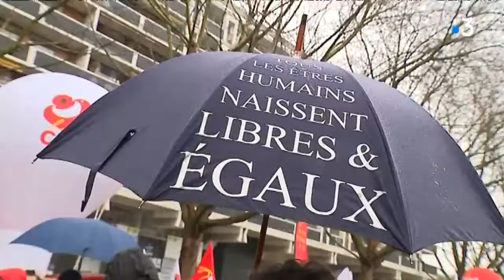Ensemble, défendons la fonction publique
22 mars 2018 : Maxime VASSEUR, délégué syndical au SNUipp-FSU 62, interviewé sur France 3 au sujet de la carte scolaire.